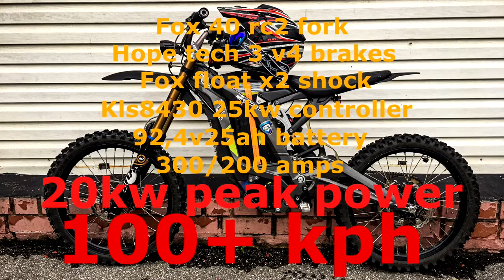Why love Sur-Ron